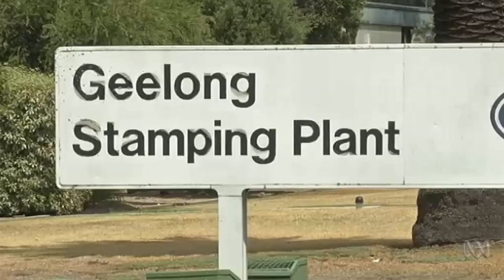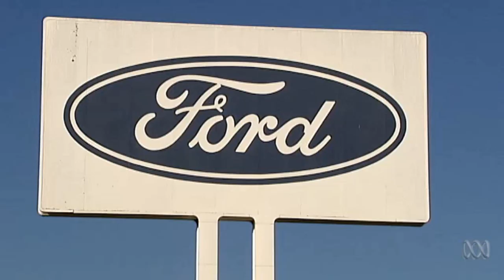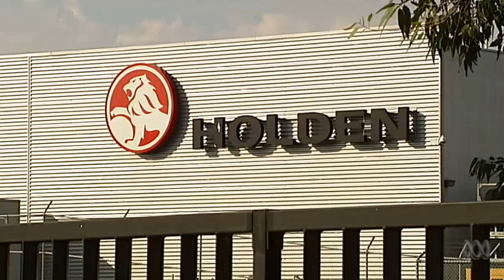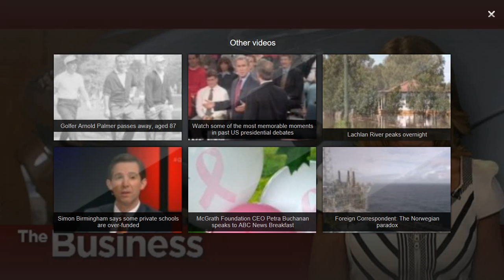A look at Australia's future beyond car making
Segment from ABC's The Business, aired 26 September 2016.